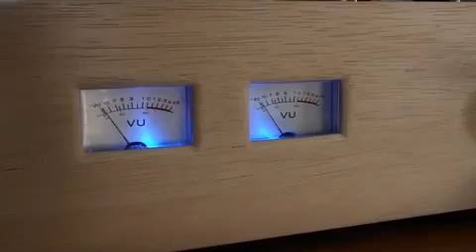自作真空管アンプ１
送信管８４５シングルステレオアンプ
初段E88CC/SRPP、トランス結合ドライブKT66、パワー管８４５、１５W＋１５W